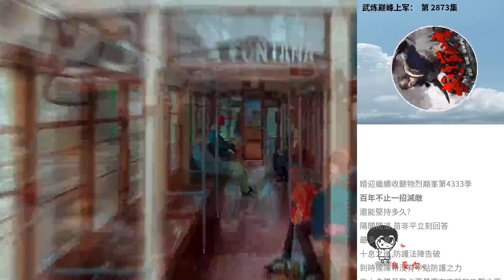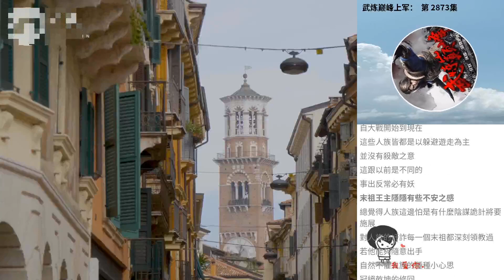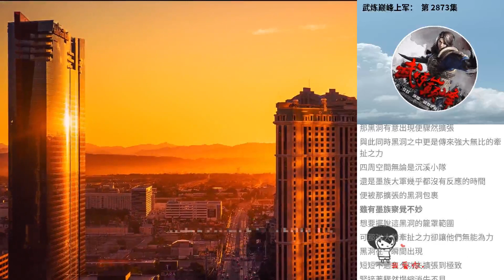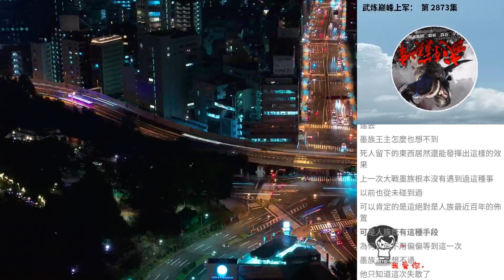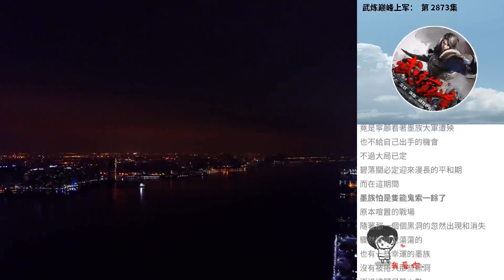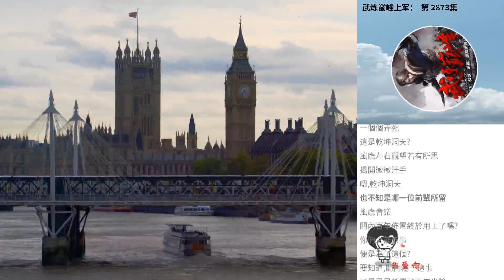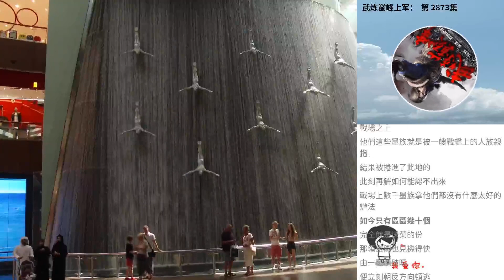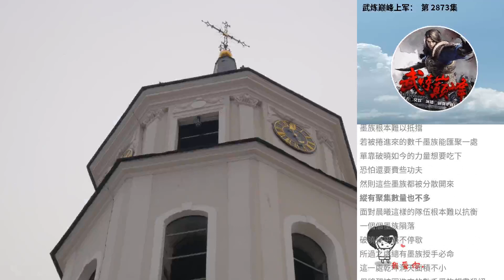武煉巔峰上軍： 第 2873集